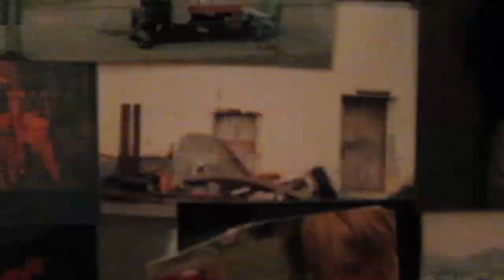Life Splicing No. 007: Siggi Pall Palsson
Seventh in the "Life Splicing" series, featuring friend & Icelandic flowrider Siggi Pall Palsson.

Filmed By: A.T Ingvason, Sverrir Haraldsson, Elli Grill, Elvar Orn Egilsson & Einar Karl Gunnarsson

Performed by Sin Fang

Written by Sindri Mar Sigfusson
From the album "Flowers"
Courtesy of Morr Music

Special Thanks to:
Sindri Mar Sigfusson
Morr Music
Mohawks Skate Shop Reykjavik, Iceland